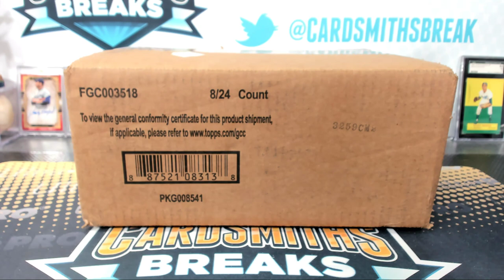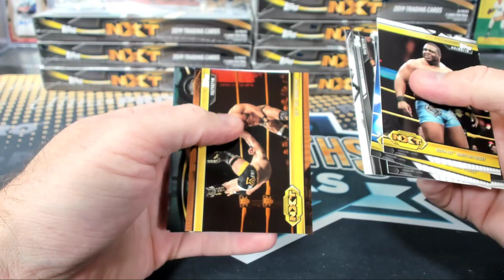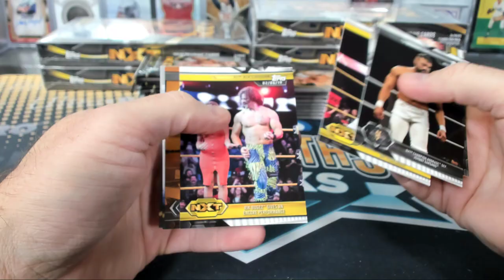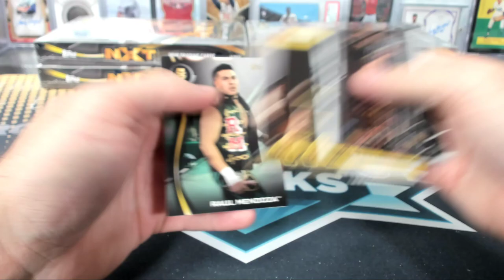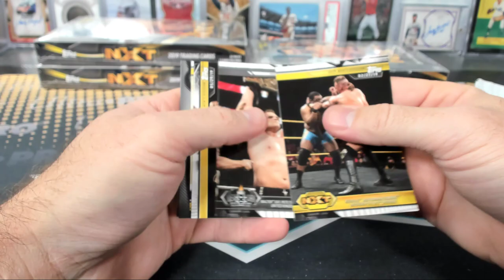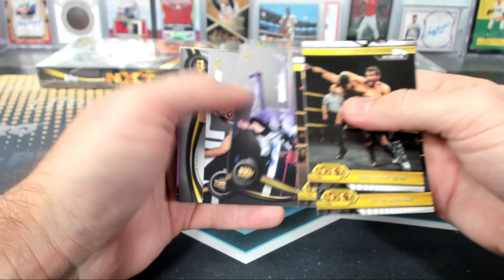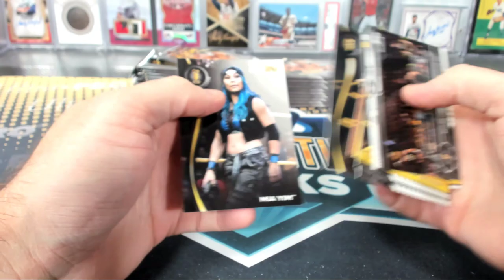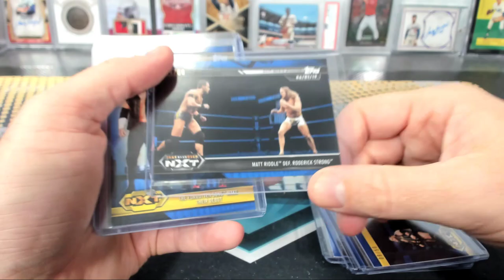2019 Topps WWE NXT Wrestling Hobby 8 Box Case #1